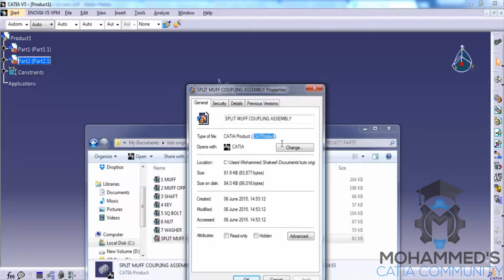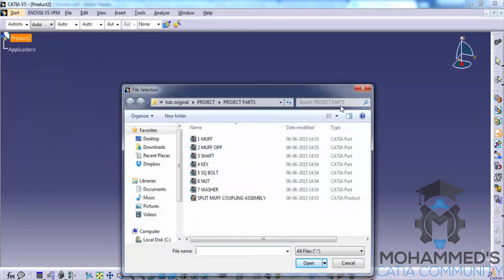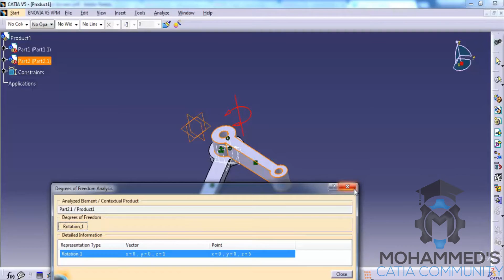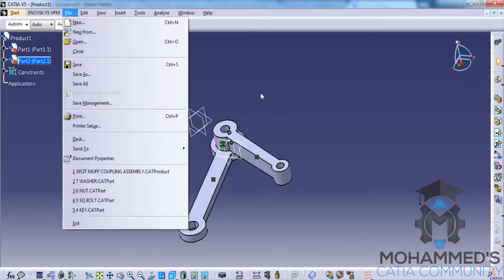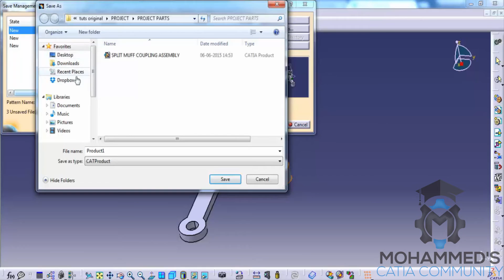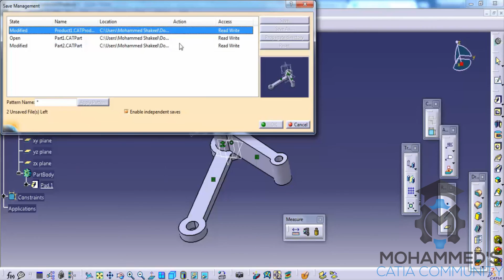Catia V5 BrushUp Video|Interview Questions|Assembly Design Workbench|ASD|Mechanical,,Automobile